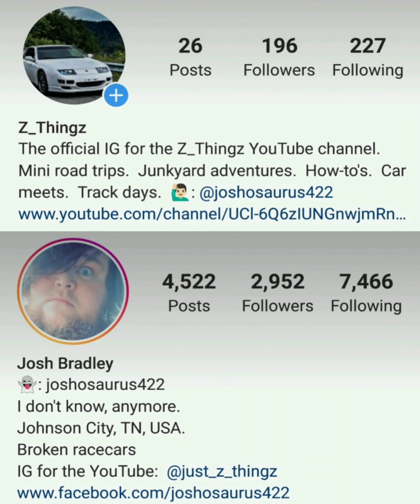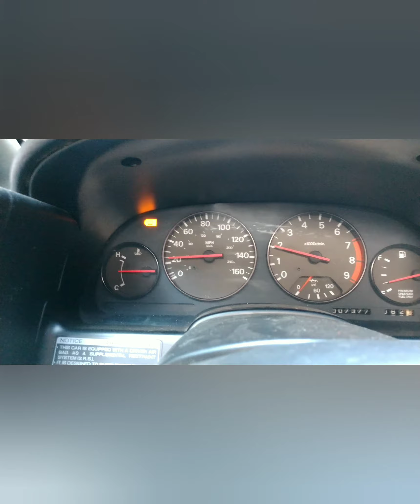Short video. 114 mile trip in the 300ZX through Northeast Tennessee.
I took my 300ZX on a 114 mile trip through the mountains of Northeast Tennessee and Southwest Virginia around three lakes and a few interesting Rock features.  I didn't have a lot of time to record, but I thought I could make a short video out of what I did record.  I hope you guys enjoy the video.  Be sure to check out my Instagram pages and my personal Facebook page for more pictures from this trip.  The link to my Facebook is on my Personal Instagram.